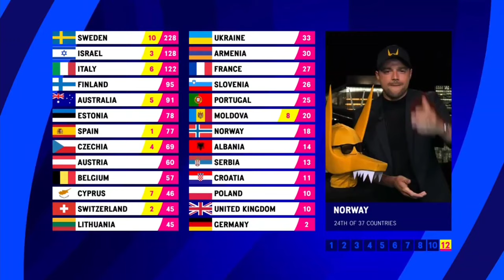Finland crowds chant "Cha Cha Cha" and "Käärijä" at Eurovision 2023 Final for 3 minutes straight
Finland crowds went OFF for Käärijä chanting for his name and his song at the Eurovision 2023 grand final at Liverpool in front of the hosts that were very heated. Did he deserved to win?